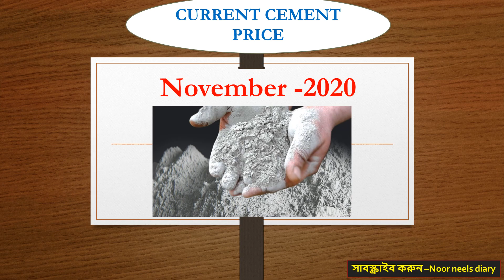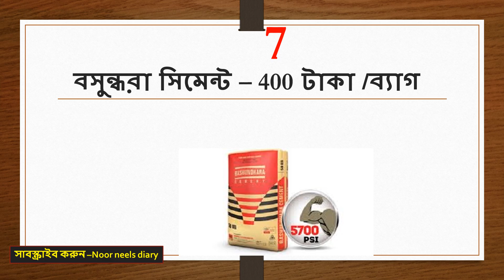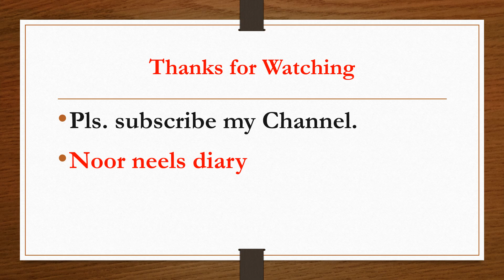Best 10 Cement Company in Bangladesh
Top 10 cement in Bangladesh:

There are currently more than 50 cement companies in Bangladesh. Almost all the companies are producing extraneous quality cement and also export to the outside country as per the demand of our country. But in the long run, we always keep a few types of cement ahead in terms of market survival, market positioning and quality control. Considering everything, we have selected the best 10 cement today. Let's see –

Before using cement, you must do lab tests and field tests. And do not keep the cement in stock for long, the quality of the cement is reduced several times.

২০১৯ সালে বাংলাদেশের সেরা দশ সিমেন্টঃ

বাংলাদেশে বর্তমানে ৫০টিরও বেশি সিমেন্ট কোম্পানী রয়েছে। প্রায় সবগুলো কোম্পানীই আবতর্জাতীক মানের সিমেন্ট উৎপাদন করে আসছে এবং দেশের চাহিদা সম্পন্ন করে বাহিরের দেশেও রপ্তানী করে থাকে।। তবে দীর্ঘ সময় ধরে বাজারে টিকে থাকা, বাজারে অবস্থান ধরে রাখা ও গুনগত মানের বিচারে আমরা কয়েকটা সিমেন্টকে সবসময় এগিয়ে রাখি। সবকিছু বিবেচনা করে আজ আমরা সেরা ১০ সিমেন্ট নিরবাচন করেছি। দেখে নেয়া যাক-

আমাদের বিবেচনায় সেরা দশ সিমেন্ট (এটা সিরিয়ালি নয়, সিরিয়ালি দেখতে ভিডিওটি সম্পূর্ন দেখুন)- ক্রাউন সিমেন্ট, ফ্রেশ সিমেন্ট, প্রিমিয়ার সিমেন্ট, শাহ সিমেন্ট, আকিজ সিমেন্ট, হোলসিম সিমেন্ট, স্ক্যান সিমেন্ট, সুপারক্রিট, বসুন্ধরা সিমেন্ট, সেভেন রিং সিমেন্ট।

সিমেন্ট ব্যাবহারের পূর্বে অবশ্যই ল্যাব টেস্ট ও ফিল্ড টেস্ট করে করে নিবেন। আর সিমেন্ট বেশিদিন স্টকে রাখবেন না, এতে সিমেন্টের গুনাগুন কয়েকগুণ কমে যায়।